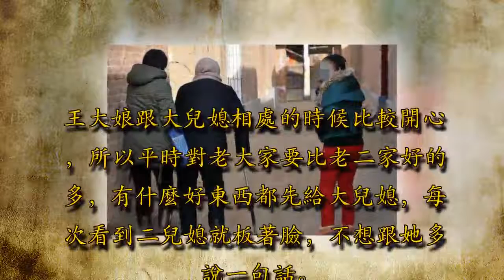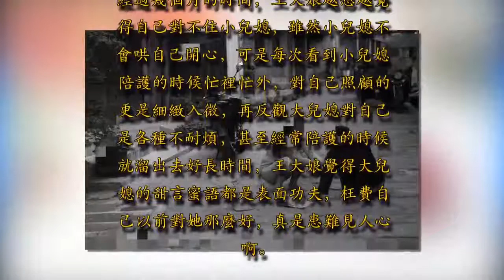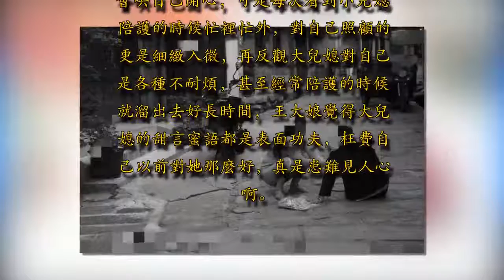婆婆摔倒住院，兩個兒媳伺候，出院後，她一反常態的只對小兒媳好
王大娘膝下有兩子都已經成了家生了娃，老大媳婦比較擅長察言觀色，平時對婆婆甜言蜜語，哄的王大娘高高興興的。

而老二媳婦性格內向一些，平時話不多，但是任勞任怨。王大娘跟大兒媳相處的時候比較開心，所以平時對老大家要比老二家好的多，有什麼好東西都先給大兒媳，每次看到二兒媳就板著臉，不想跟她多說一句話。有一天王大娘出去遛彎，不下心摔了一跤，年紀大了身子骨就弱了，這一摔王大娘的腿就骨折了，住進了醫院。兩個兒子要賺錢養家，只能兒媳每天輪流過來伺候。

王大娘原本以為自己平時對大兒媳那麼好她肯定會盡心盡力的照顧自己，可結果卻跟她想的完全不同。剛開始的時候大兒媳還哄著王大娘，可是隨著時間變長，大兒媳越來越不耐煩。因為王大娘腿不能動，想如廁的時候只能靠兒媳拿尿壺來接，這時大兒媳的本性就露出來了。

每次如廁完大兒媳都嫌棄半天，甚至有幾次喂王大娘吃完飯就跑出去好幾個小時，等回來的時候王大娘忍不住都尿在了被子上，然後大兒媳把王大娘數落了一頓。後來王大娘想大便的時候都要忍者等到第二天小兒媳來幫忙。經過幾個月的時間，王大娘越想越覺得自己對不住小兒媳，雖然小兒媳不會